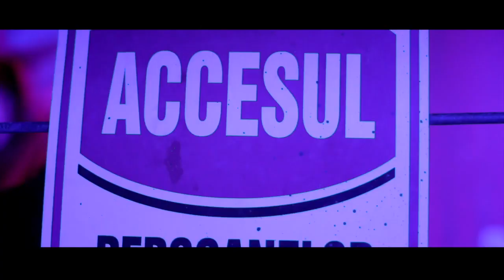Nicolae Guta - Bate, bate tare, bate - colaj manele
Aceste materiale sunt o productie proprie Manele by Amma Music

ATENTIE !
Nu copiati si repostati pe alte canale de youtube materiale de pe contul Manele by Amma Music  pentru ca vor fi sterse si riscati inchiderea contului !